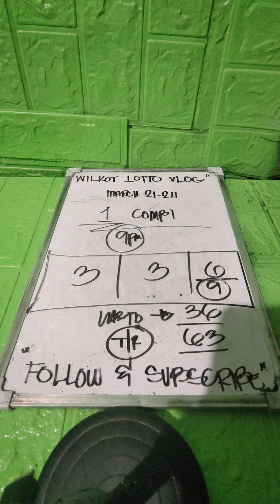9PM GUIDES UPDATE 2D/3D/6D/STL CILIPA NA DAYON NI